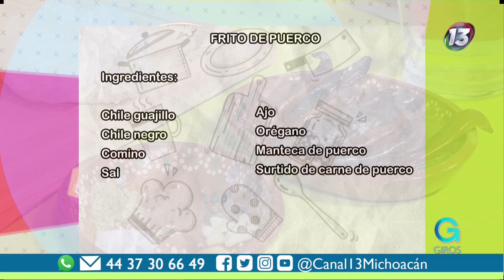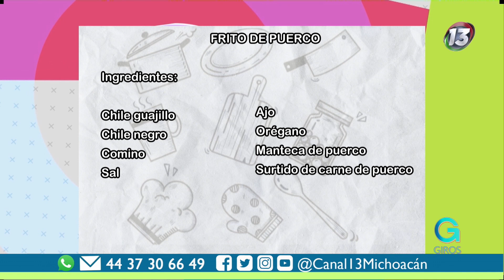Preparamos riquísimo frito de puerco | Giros Michoacán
La cocinera Vianey Peñaloza, de La Chata 👩🏻‍🍳 nos compartió la receta para preparar un riquísimo frito de puerco. 😋